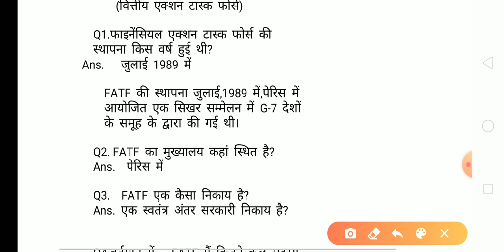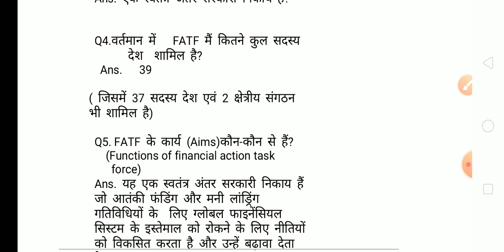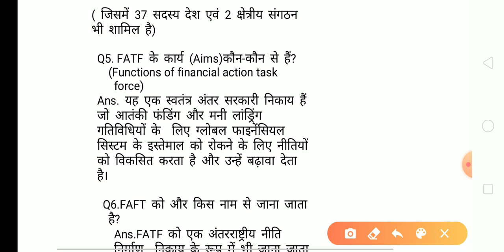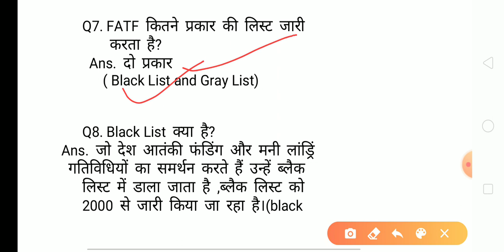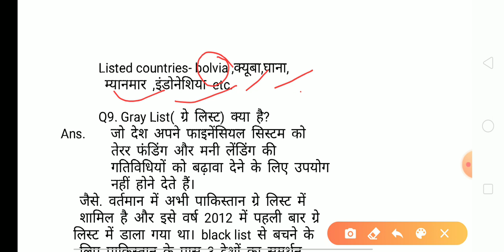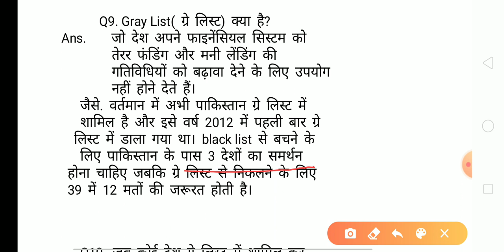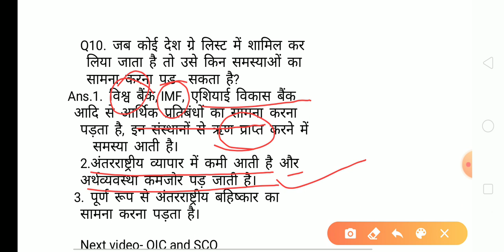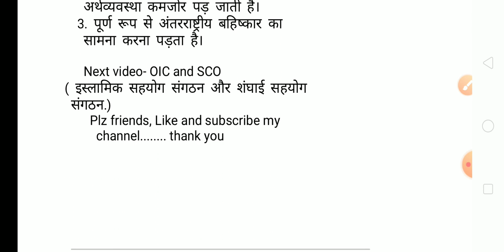GS India# FATF (financial action task force) in Hindi for UPSC (IAS), UPSC EPFO,All PCS,SSC CGL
Hi friends, welcome to my GS India channel, today we have selected most important questions of the FATF, financial action task force, it is very useful topic for all exams as UPSC IAS, IFS, UPSC EPFO, all PCS exams, UPPCS BEO, JPSC, BPCS, CGPSC,SSC CGL, and others competitive exams

Next video on-  OIC and SCO
इस्लामिक सहयोग संगठन और शंघाई सहयोग संगठन के विषय में हमारा अगला वीडियो होगा!
धन्यवाद!!!